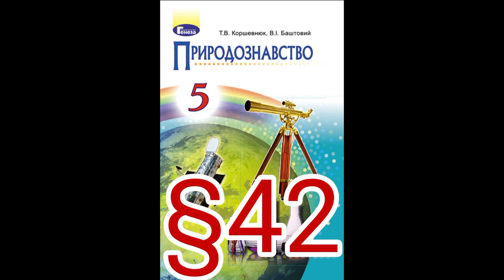42 "Грунт як середовище життя та його мешканці"//5 клас//Коршевнюк